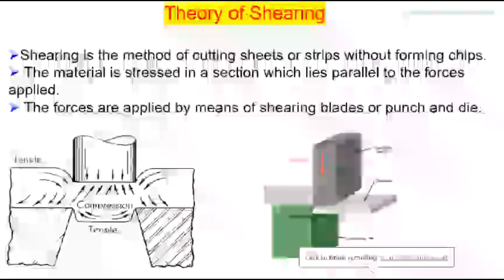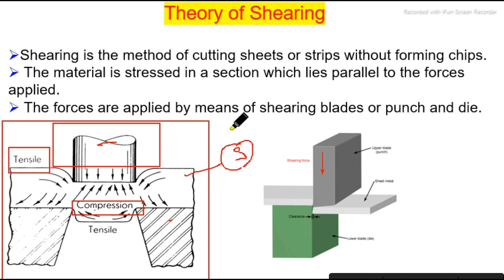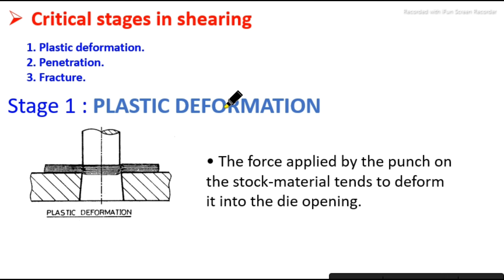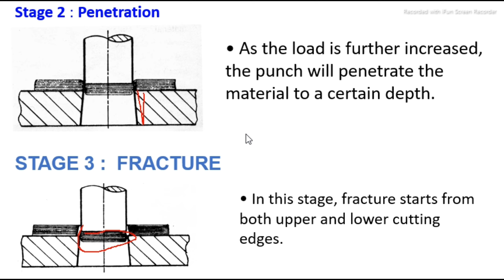what is Shearing operation | Stages in Shearing ( Plastic deformation/Penetrations/Fractures).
Hi
I am sujit dutta
In this video you will able to understand about theory of Shearing operation.

There are following topics are discussed
इस video में आप देखिएगा ! Ye sara topic बताया गया है

1. what is theory of Shearing operation
2. stages of Shearing.
3. Plastic deformation
4. Penetrations
5. Fractures

I hope. You all are understand that what is Shearing.

धन्यवाद
shearing operation

# WHAT IS PUNCH/ TYPES OF PUNCH

# WHAT IS MARKING

# BORING OPERATION :-